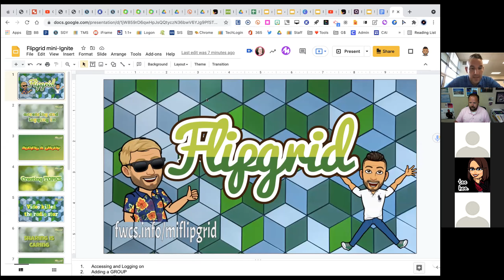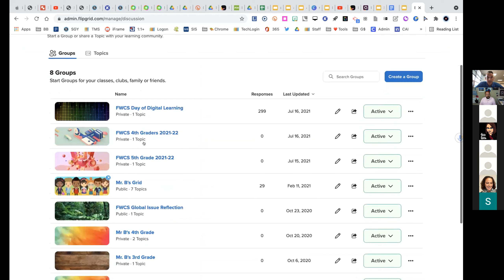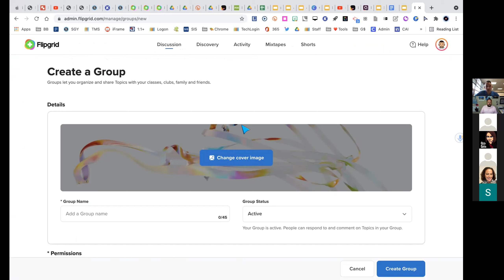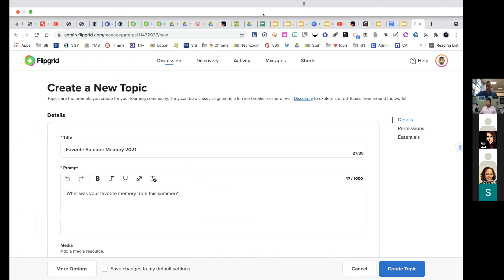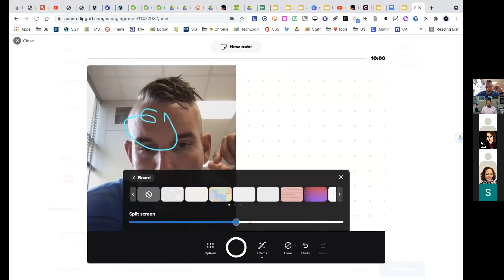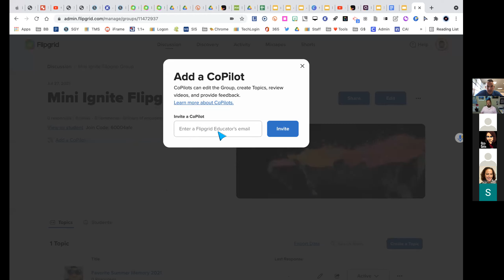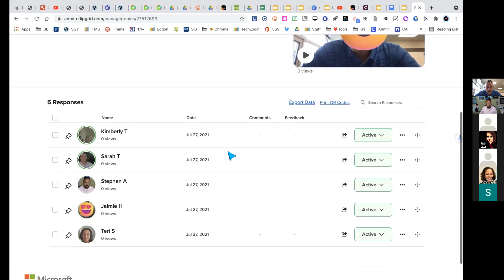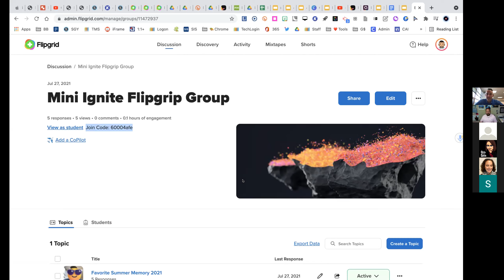Matt's Flipper mini ignite session